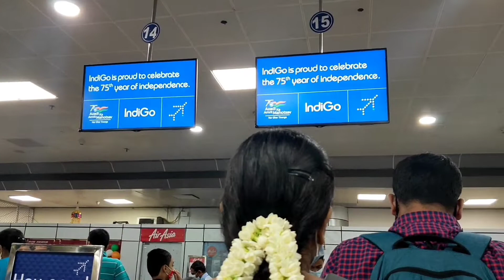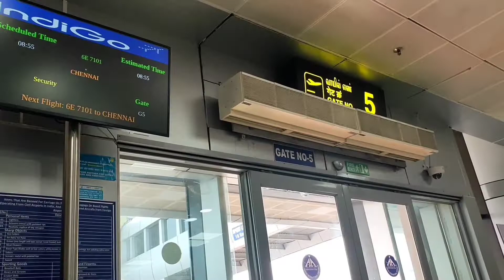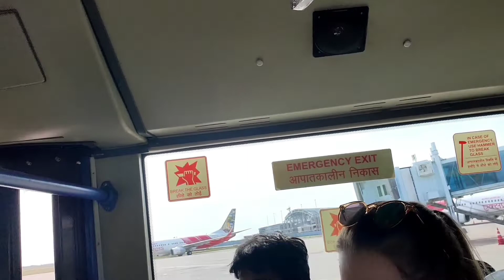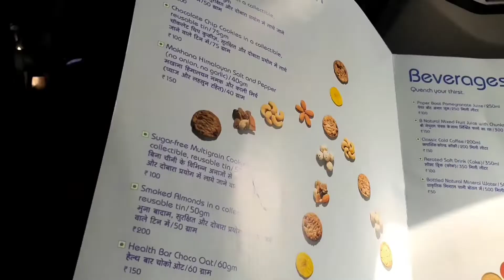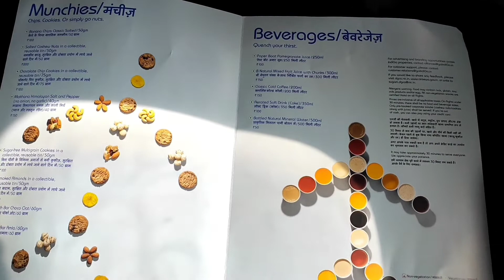First Time Flight-ல போறவங்க அவசியம் பாருங்க / First Time Flight Travel